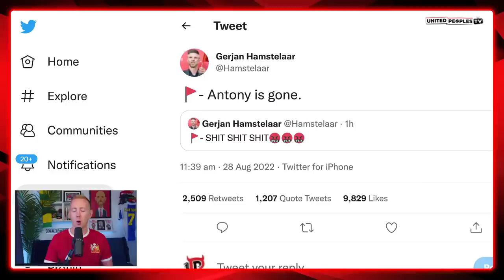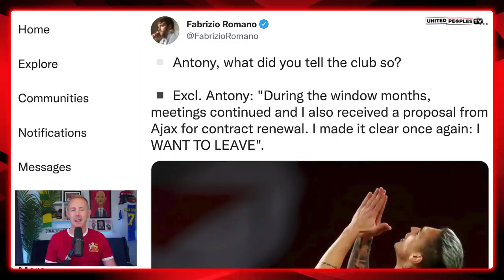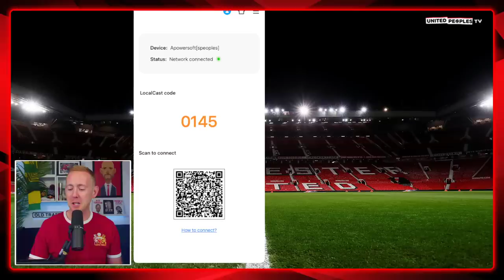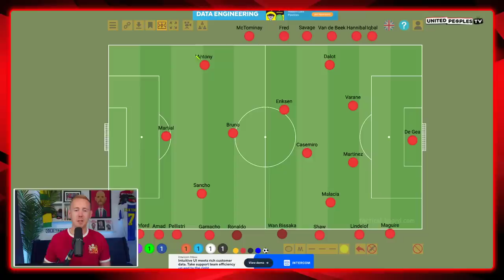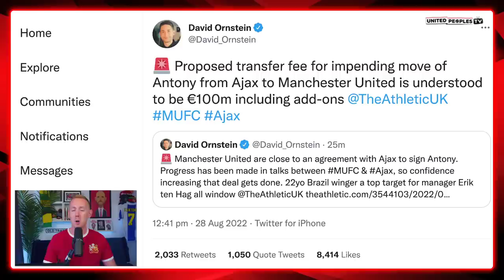ANTONY TO MAN UTD: €100M+ DEAL! | Ajax Agree To Sell Brazilian Star To Ten Hag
Ajax have agreed to sell Antony to Manchester United in a €100m+ deal which will see the Brazilian star follow Erik ten Hag to Old Trafford that is likely to be the biggest ever for an Eredivisie player.

This will be a huge signing for Man United. We've seen how much we desperately lack a creative force on the right hand side in attack and Antony, while he is no doubt overpriced, is the perfect player to transform that area of the pitch for Ten Hag.